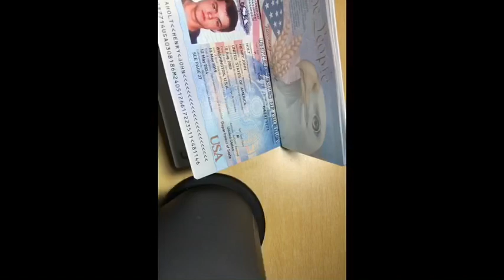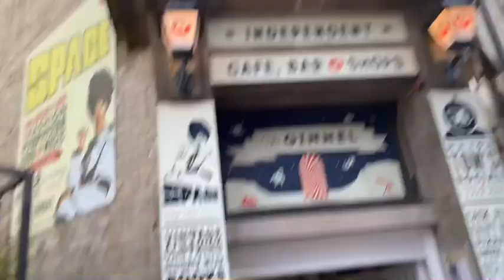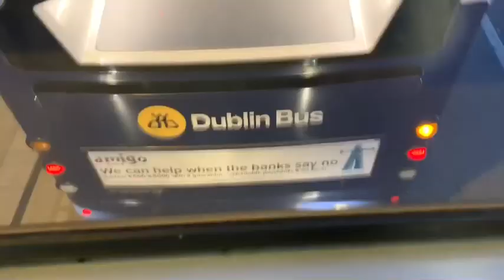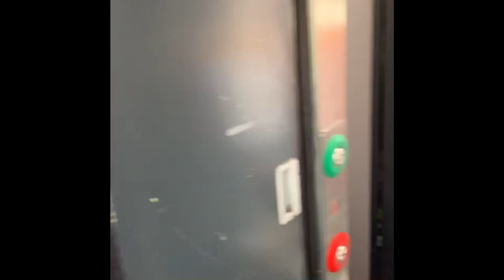England & Ireland 2019 (Full Vid)